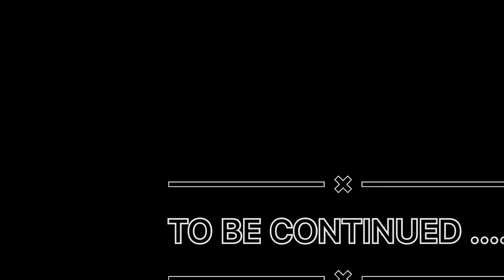⁠THAILAND-episode 2 || coral island ||pattaya||speed boat |indian lunch🔥​⁠